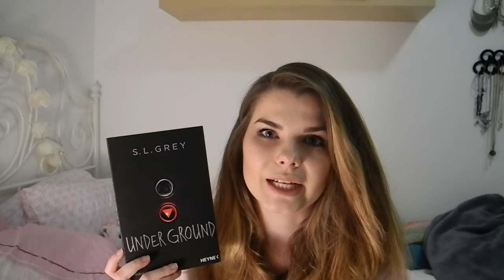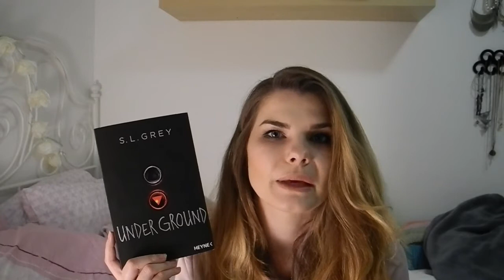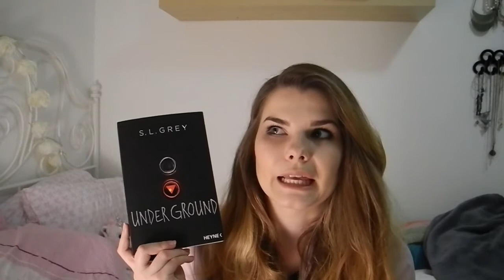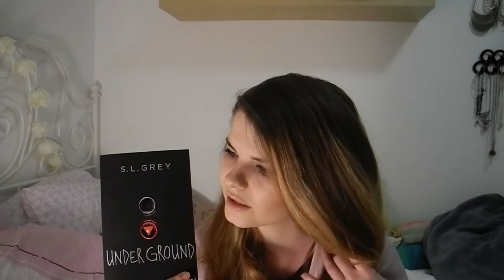[Rezension] Underground - S.L. Grey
Meine Wunschliste

Adresse:
Nora Klonig
PostNr.: 48707466
Packstation 118
Am Entenfang 1
76185 Karlsruhe